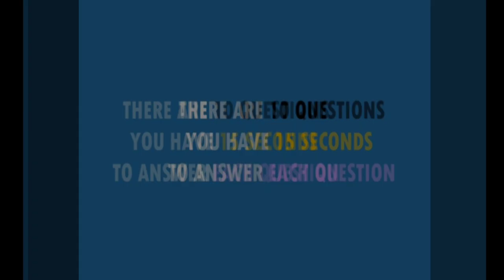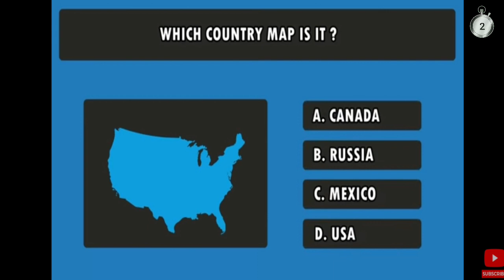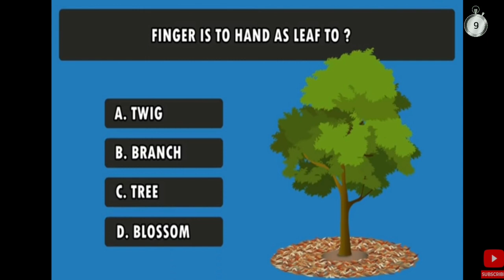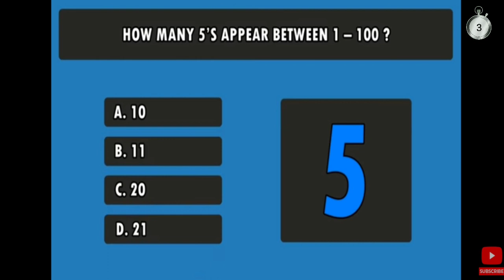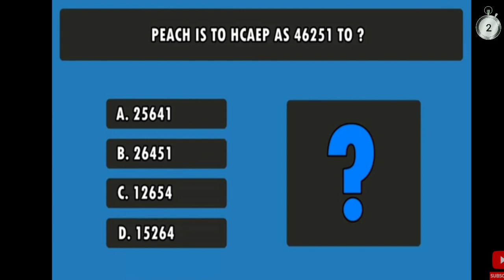IQ Test For Genius Only - How Smart Are You ?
Hi friends! This channel is made for fun challenges, riddles, mind blowing illusions and much more in urdu hindi along with suitable English subtitles and everything to keep you entertained and smile everytime. You can also watch and enjoy these video's along with your family members.
IQ Test
Riddles
Intelligence Test
Riddles and brain teaser
Puzzle
brain teasers
brain teasers for kids
mind games
brain test
Cool IQ Test
Quick iq test
iq test personality
iq test for genius only
Personality
Personality Test
Genius Test
Psychology test
Genius test
MindYourOpinion
Planetworm riddle's and tests
Kingsaw Riddle's
Quizlee quizzes and tests
Wow quiz
Quiz monster
Quiz master